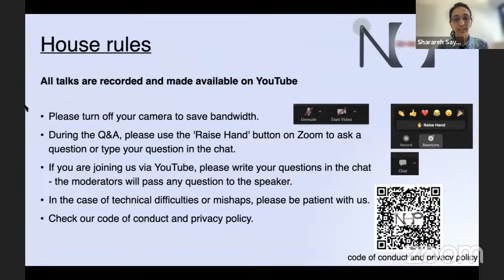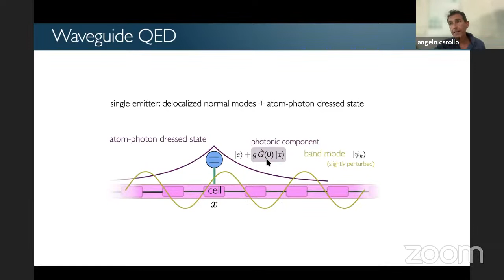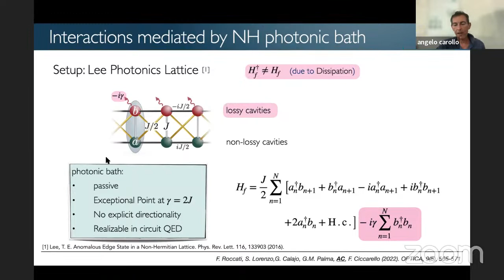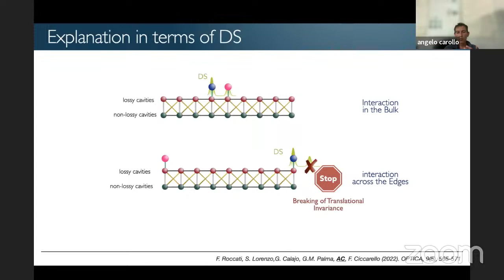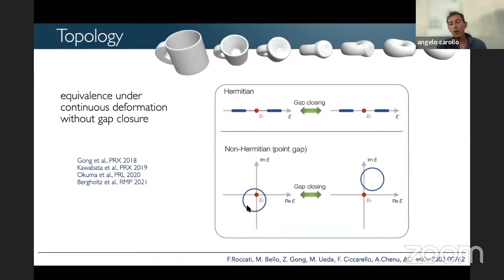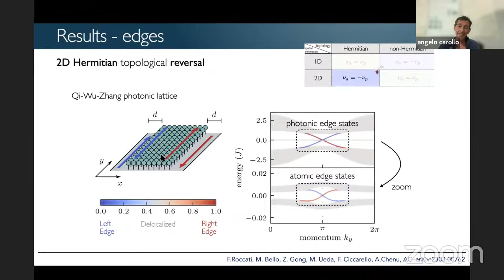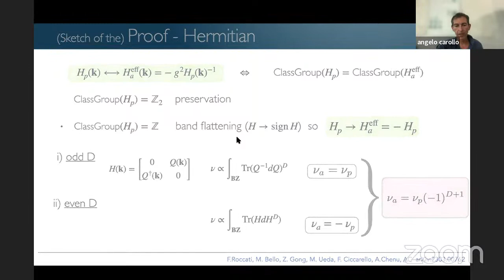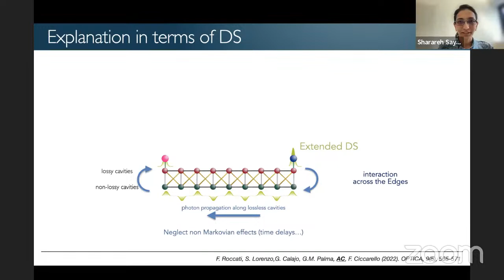Online Seminars on Non-Hermitian Physics: #5 Angelo Carollo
Title: Exotic effects and topology in Hermitian and non-Hermitian Waveguide QED

Abstract:
As light can mediate interactions between atoms in a photonic environment, engineering it for endowing the photon-mediated Hamiltonian with desired features is crucial in quantum research.

In the first part of the talk I will discuss exotic properties of interactions mediated by non-Hermitian reservoirs, made of lossy photonic lattices. I will show in a paradigmatic case study that when these losses are suitably structured, exotic emission properties can be observed. Photons can mediate dissipative, fully non-reciprocal, interactions between the emitters with range critically dependent on the loss rate. Counter-intuitively, this occurs irrespective of the lattice boundary conditions. Thus photons can mediate an effective emitters’ Hamiltonian which is translationally- invariant despite the fact that the field is not.

In the second part of the talk I will introduce general theorems on the topology of photon-mediated interactions in terms of both Hermitian and non-Hermitian topological invariants, unveiling the phenomena of topological preservation and reversal, and revealing a system-bath topological correspondence. Depending on the Hermiticity of the environment and the parity of the spatial dimension, the atomic and photonic topological invariants turn out to be equal or opposite. Consequently, the emergence of atomic and photonic topological boundary modes with opposite group velocity in two-dimensional Hermitian topological systems is established. Owing to its general applicability, these results can guide the design of Hermitian and Non-Hermitian topological systems.

Live on Wednesday 19July 2023 at 15:00 CEST.